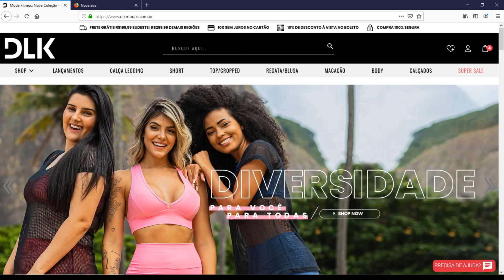Especialista DLK | Conheça os tipos de tecidos para roupas fitness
Os tecidos usados na confecção de roupas fitness não são todos iguais.
Poliamida, Cirrê, Poliamida Texturizada... sabe qual escolher de acordo com o tipo de treino e gramatura desejada?
Confira o vídeo com nossa especialista Mayra Pacheco e entenda as principais diferenças entre os tecidos das roupas DLK!

🛒 Frete grátis nas compras acima de R$ 199,99 para o Sudeste.

🛒 Frete grátis nas compras acima de R$ 299,99 para as demais regiões.

💳 10 x sem juros no cartão.

📞 Atendimento por chat, e-mail, telefone e mídias sociais.